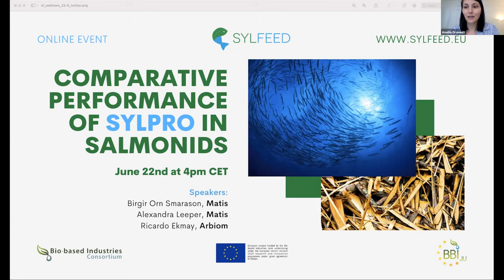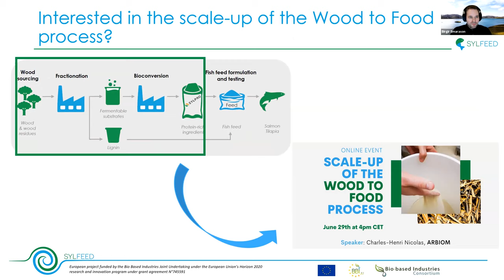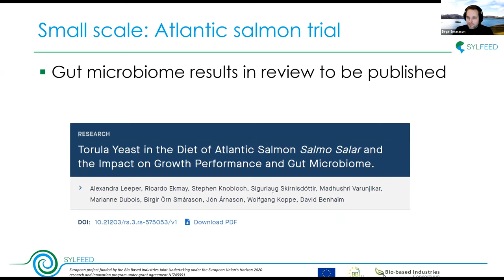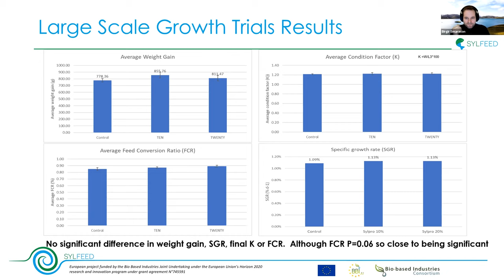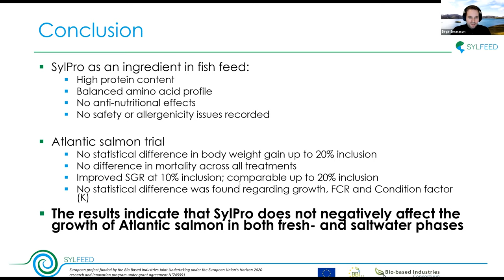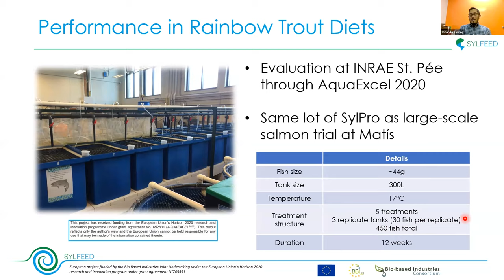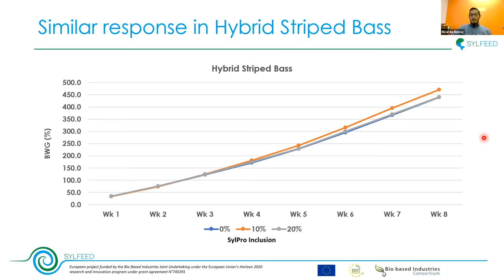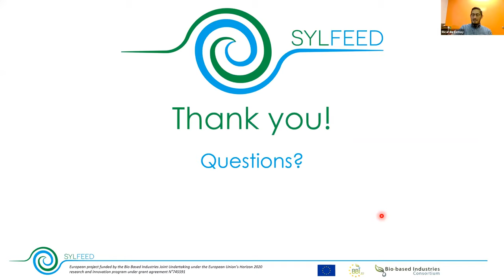SYLFEED Final Webinar Series, Part 1: Comparative Performance of SylPro in Salmonids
The first part of the SYLFEED Final Webinar Series took place on June 22nd. The topic of this webinar was Comparative performance of SylPro in salmonids. The speakers were Birgir Orn Smarason and Alexandra Leeper from MATIS and Ricardo Ekmay from ARBIOM.